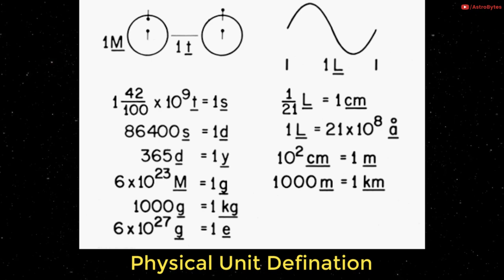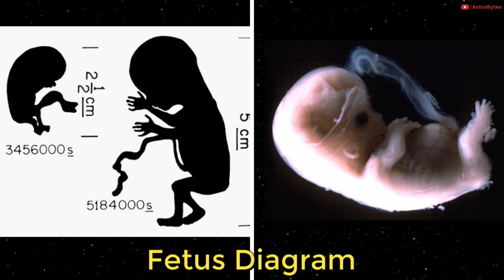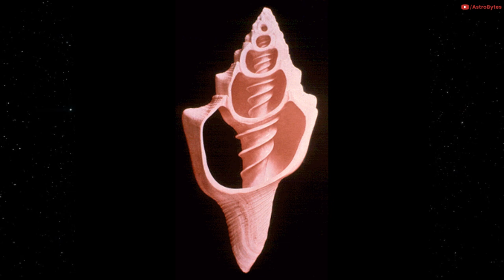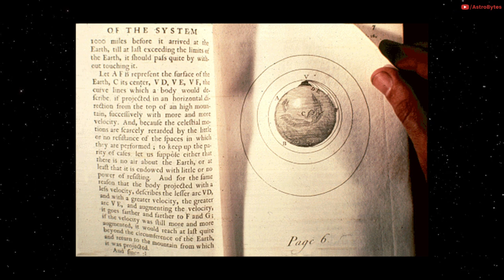116 Images NASA Picked to Share with Aliens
The Voyager Golden Records are two phonograph records that were included aboard both Voyager spacecrafts launched in 1977. The records contain sounds and images selected to portray the diversity of life and culture on Earth, and are intended for any intelligent extraterrestrial life form who may find them. The records are a sort of time capsule.

Although neither Voyager spacecraft is heading toward any particular star, Voyager 1 will pass within 1.6 light-years' distance of the star Gliese 445, in about 40,000 years.

Here are all the images flying through interstellar space on the Voyager's Golden Record.

Composer: Whitesand (Martynas Lau)
Year: 2017
Title: Circle of Life

Credit - NASA